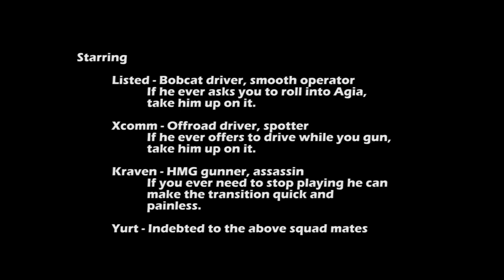We Do Vehicles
Armed and armored vehicles wreak havoc on Stratis.